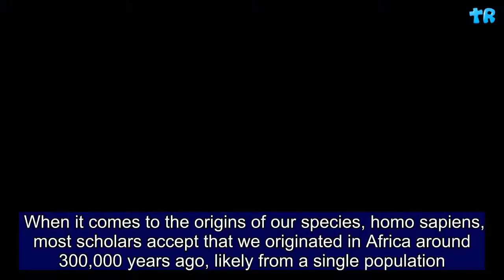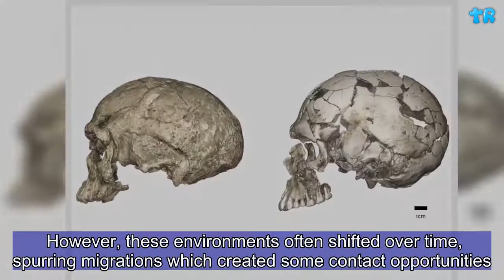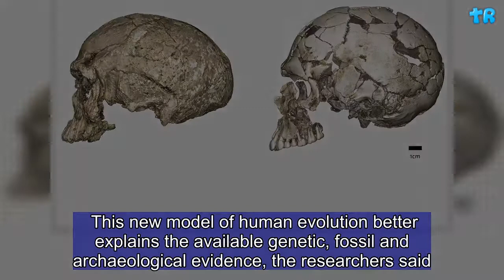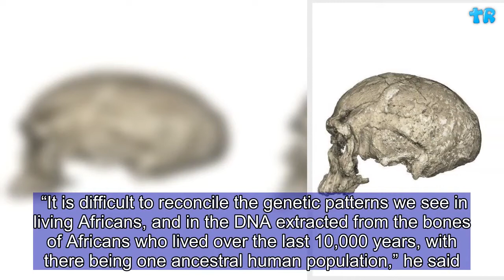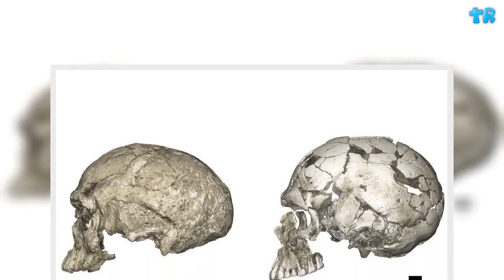Humans Did Not Evolve from a Single Population in Africa, Researchers Say | Gift Of Life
When it comes to the origins of our species, homo sapiens, most scholars accept that we originated in Africa around 300,000 years ago, likely from a single population. However, research published in the journal Trends in Ecology & Evolution has challenged this view, suggesting that our ancestors were scattered across the entire African continent and did not stem from a specific region. This fractured evolution meant that our species was both physically and culturally diverse right from the very beginning, according to an interdisciplinary group of researchers led by Eleanor Scerri, an archaeologist from the University of Oxford and the Max Planck Institute for the Science of Human History. For the study, the team combined approaches from various disciplines, including anthropology, archaeology and genetics, in addition to reconstructing Africa’s past climate, to build a picture of how modern humans have evolved over the last 300,000 years. They found that not only were homo sapiens scattered across Africa when we emerged as a species, but these populations were also largely kept apart due to a combination of physical barriers, such as forests and deserts, leading to diversification. However, these environments often shifted over time, spurring migrations which created some contact opportunities. This may have meant that populations could have gone through cycles of cultural and genetic mixing before becoming isolated again. This new model of human evolution better explains the available genetic, fossil and archaeological evidence, the researchers said. For example, this model can explain why human bone fossils from the last 300,000 years vary significantly, with a mix of archaic and modern features appearing in different places and at different times. "In the fossil record, we see a mosaic-like, continental-wide trend toward the modern human form, and the fact that these features appear at different places at different times tells us that these populations were not well connected," Scerri, said in a statement. The archaeological evidence also lends weight to the new hypothesis. “Stone tools and other artifacts—usually referred to as material culture—have remarkably clustered distributions in space and through time,” Scerri said. “While there is a continental-wide trend towards more sophisticated material culture, this ‘modernization’ clearly doesn’t originate in one region or occur at one time period.”     Finally, the team’s analysis of the available genetic data indicates that the single origin model is insufficient, according to Mark Thomas, a geneticist from University College London and co-author of the study. “It is difficult to reconcile the genetic patterns we see in living Africans, and in the DNA extracted from the bones of Africans who lived over the last 10,000 years, with there being one ancestral human population,” he said. “We see indications of reduced connectivity very deep in the past, some very old genetic lineages, and levels